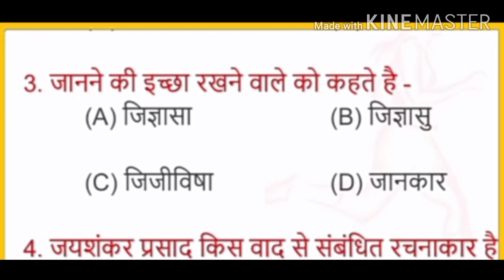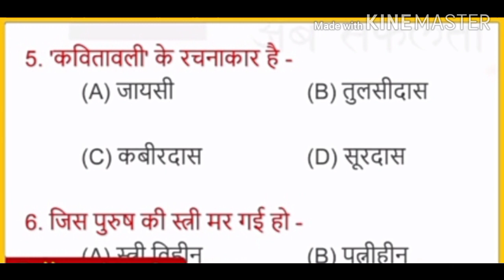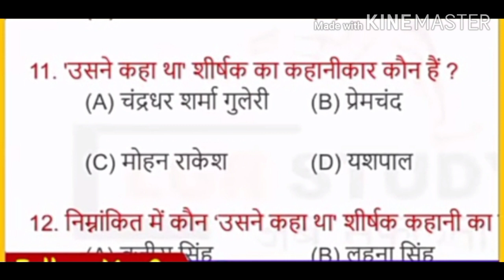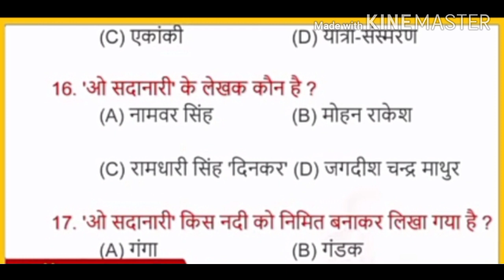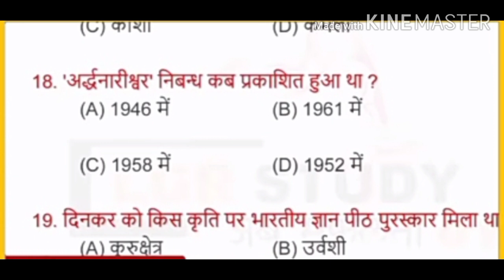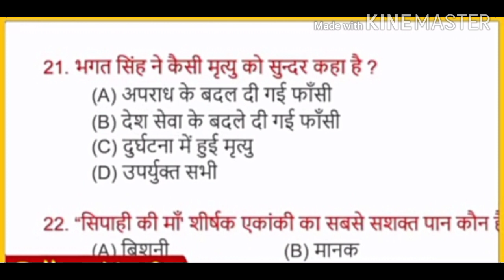12th Hindi 100 marks v.v.i objective question - answer by Ghanshyam sir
v.v.i objective question - answer 12th Hindi 100 marks